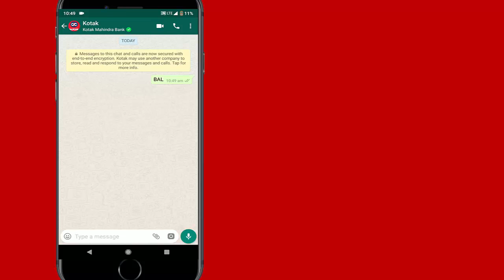Check Kotak Bank Account Balance on WhatsApp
Kotak Mahindra Bank customers can now check account balance on WhatsApp.
Check Kotak balance
WhatsApp Bank Balance check
Check Bank Account Balance WhatsApp
Kotak WhatsApp Banking
WhatsApp Kotak Balance